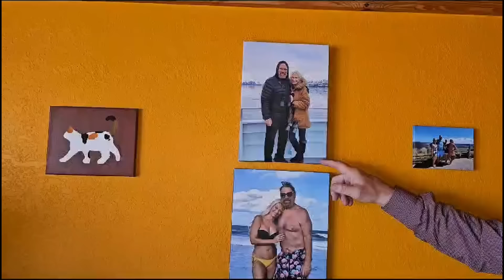Hacksaw's Crib! Jim Duggan Gives a Walkthrough of his Home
Hacksaw Jim Duggan has joined the Everybody's Got A Pod YouTube channel and for his first video, he's welcoming YOU into his home!